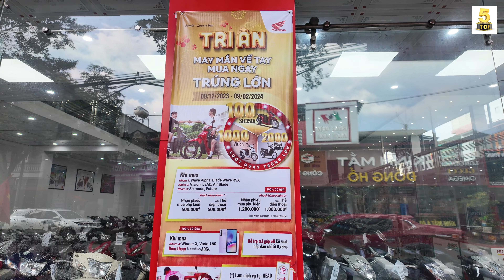Giá xe SỐ & CÔN TAY HONDA giáp TẾT 2024 ▶️ MUA XE – NGẬP TRÀN QUÀ TẶNG 🔴 TOP 5 ĐAM MÊ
VIDEO: Giá xe SỐ & CÔN TAY HONDA giáp TẾT 2024 ▶️ MUA XE – NGẬP TRÀN QUÀ TẶNG 🔴 TOP 5 ĐAM MÊ